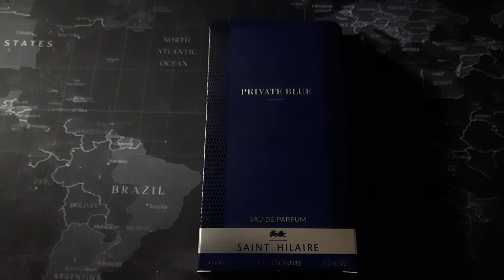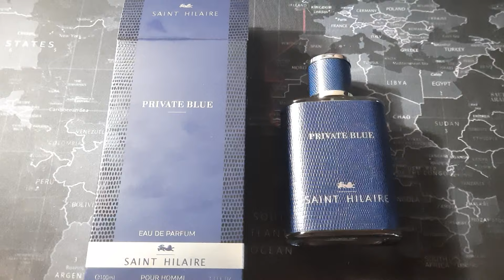Saint Hilarie, Private Blue